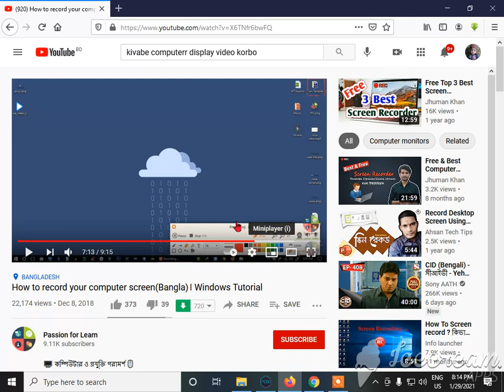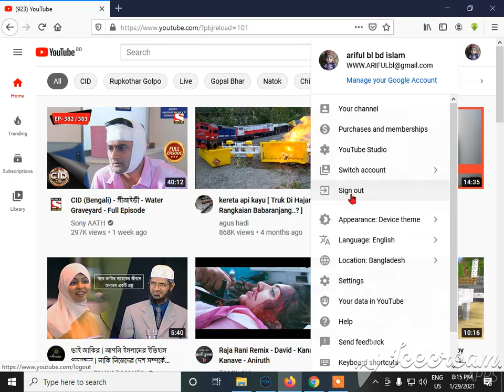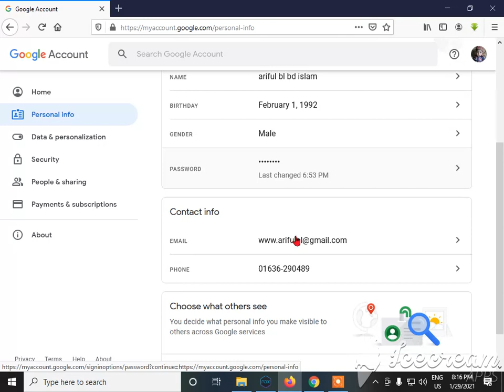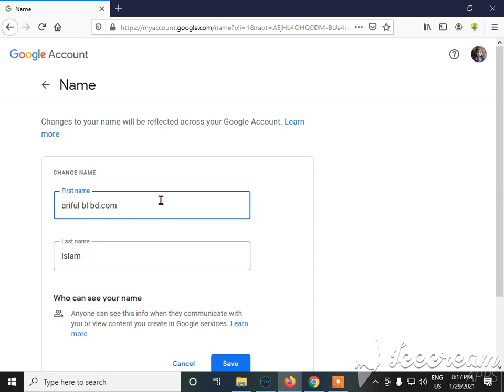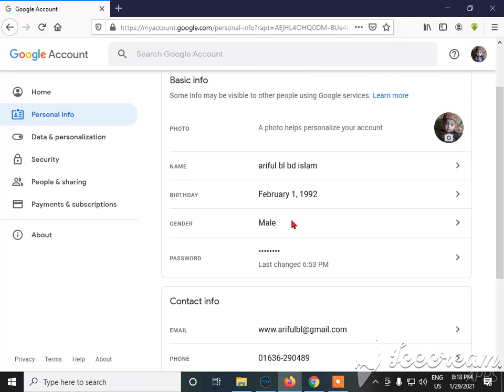kivabe gmail proibatton korbo